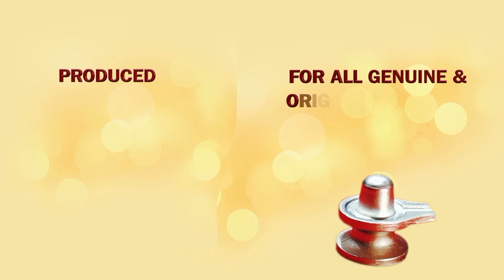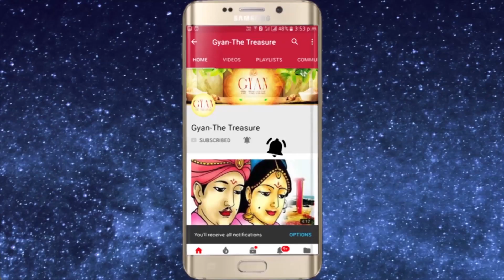नरक चतुर्दशी साल 2019 मे कब है ll अभ्यंग स्नान और काली चौदस मुहूर्त जाने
For Spiritual genuine authentic products visit my For Spiritual genuine authentic products Visit my नरक चतुर्दशी साल २०१९ मे कब है ll अभ्यंग स्नान और काली चौदस मुहूर्त जाने